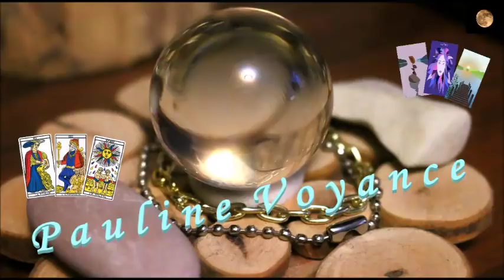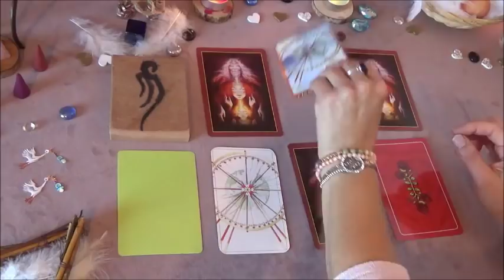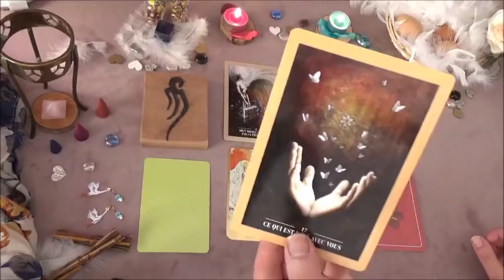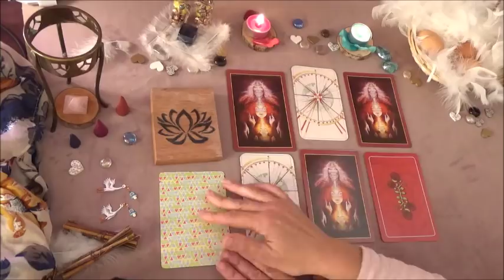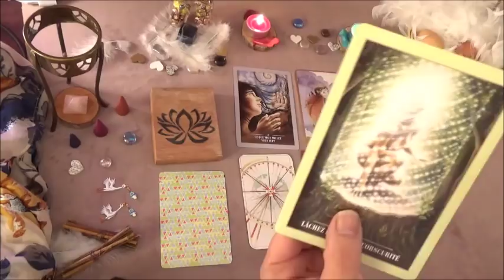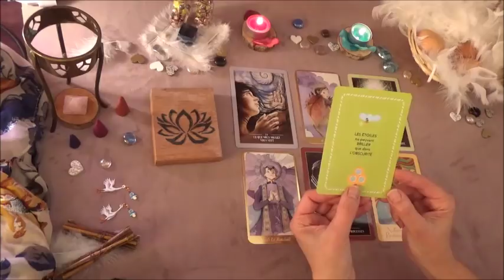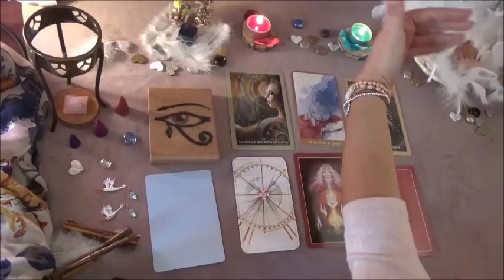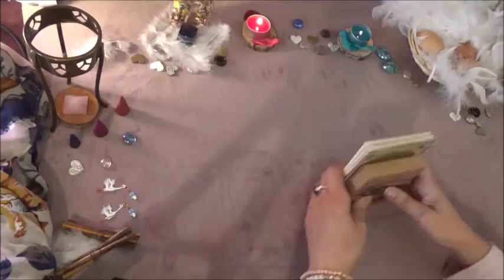🔮Voyance/Tirage-Un Bébé ?🍼🤱Enceinte en 2019 ?🤰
Consultations par téléphone / Rensignements au 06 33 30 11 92 (appel gratuit)

Enceinte – Un Bébé en 2019 ?

C’est l’Oracle de La Promesse des 3 Vélunes qui va vous le dévoiler…

Et si vous avez envie d’aller plus loin, découvrez toutes mes propositions pour Vous à travers mon SITE

Musiques de fond :
*Daytime TV Theme – Kévin MacLeod